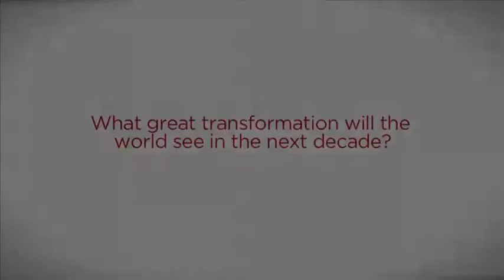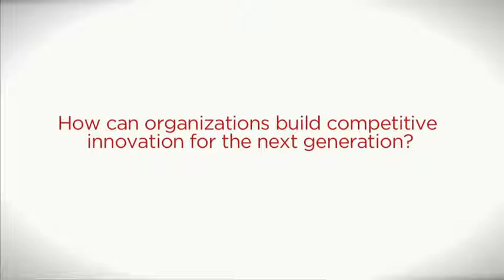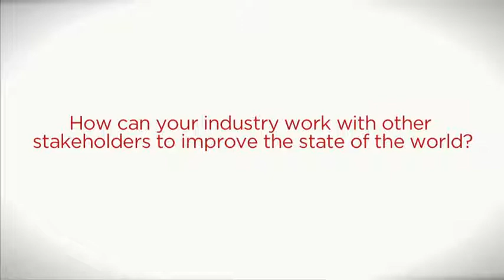Davos 2012 - Muhtar Kent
Muhtar A. Kent, Chairman of the Board and Chief Executive Officer, The
Coca-Cola Company, looks ahead to the World Economic Forum's Annual Meeting held in Davos, Switzerland from 25-29 January 2012.